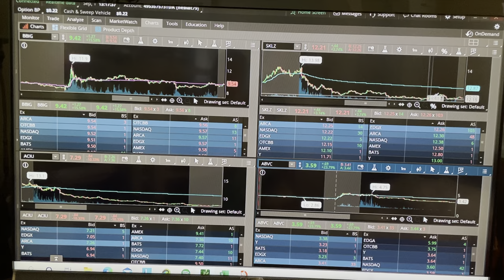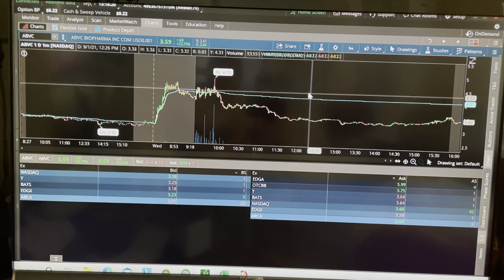Use Hard Stop When You Day Trade: Losses on $ABVC Stock Review on 9/1/21